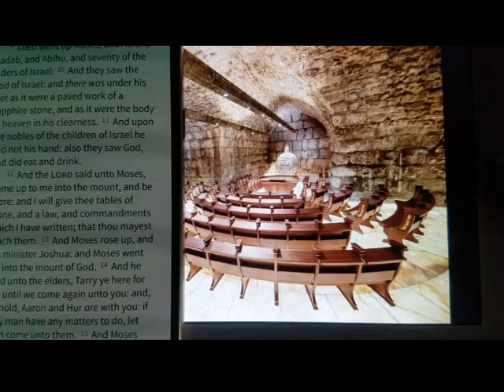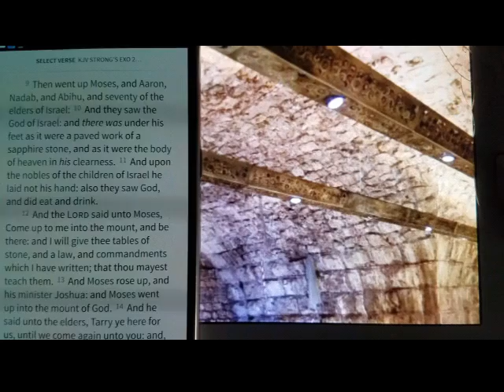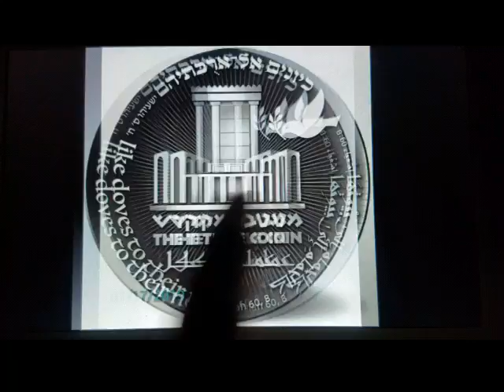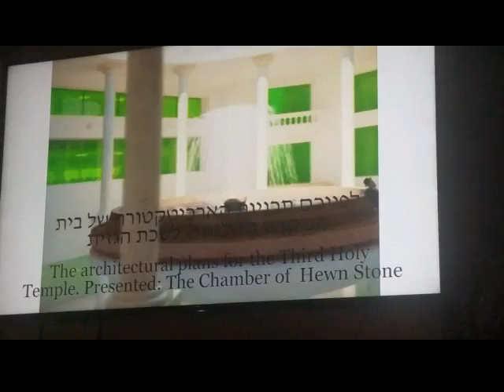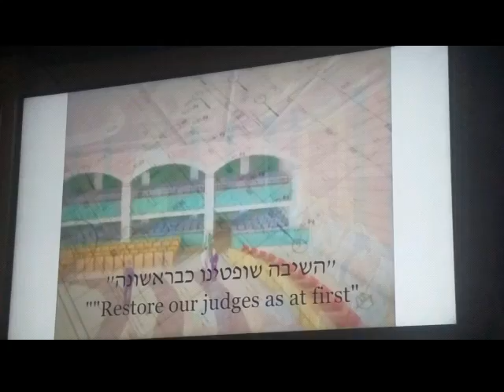Third Temple Sanhedrin Synagogue of Satan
Breakdown of Ezekiel's Vision of the Synagogue Chap. 8 verse
3 "the visions of God to Jerusalem"
"the image/idol of jealousy, which provoketh to jealousy"
¤ The pomegranate "bimah" idol of the Sun
6 "Son of man, see what they do? even the great abominations that the house of Israel commits"
8 "Son of man, dig now in the wall"
¤ The Western Wall
11 "And there stood before the idol 70 men"
¤ There are 70 Seats in a half circle
12 "Son of man, see what the ancients of the house of Israel do in the dark, every man in the chambers"
¤ Underground Chambers
14 "behold, there sat women weeping for Tammuz"
¤ Women praying at the Western Wall for Nimrod/Tammuz to come
16 "there were about five and twenty men"
¤ There is a Section of 24 Seat behind the 70
16 "with their backs toward the temple of the Lord, and their faces toward the east"
¤ In facing the Roman Fort eastward their backs are to the True Temple Site
16 "and they worshipped the sun toward the east."
¤ The Idol is of the Sun god with red flame
Ezk 9:6 "they began at the ancient men which were before the house."
Ezk 14:1 "Then came certain of the elders of Israel unto me, and sat before me."
"Son of man, these men have set up their idols in their heart,"

Revelation 2:9 I know thy works, and tribulation, and poverty, (but thou art rich) and I know the blasphemy of them which say they are Jews, and are not, but are The Synagogue of Satan.
v13 I know thy works, and where thou dwellest, even where Satan's seat is
v20 woman Jezebel, which calleth herself a prophetess, to teach and to seduce my servants to commit fornication, and to eat things sacrificed unto idols.
v24 unto the rest in Thyatira, as many as have not this doctrine, and which have not known the depths of Satan, as they speak
3:9 Behold, I will make them of The Synagogue of Satan, which say they are Jews, and are not, but do lie; behold, I will make them to come and worship before thy feet, and to know that I have loved thee